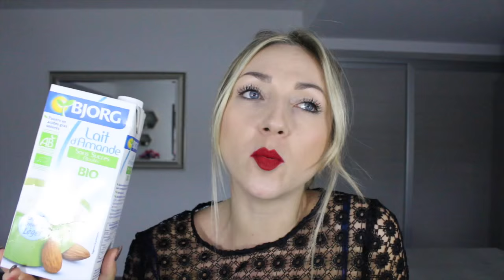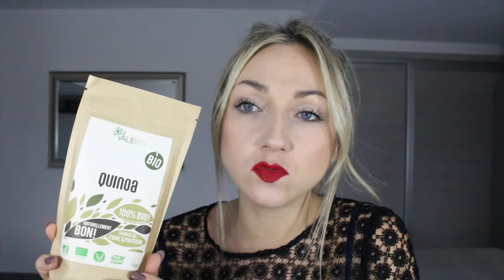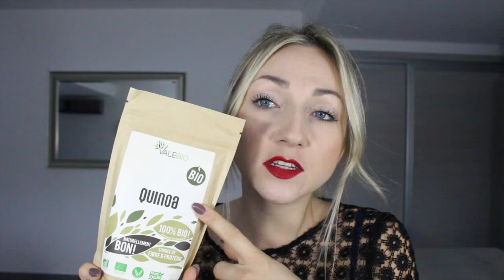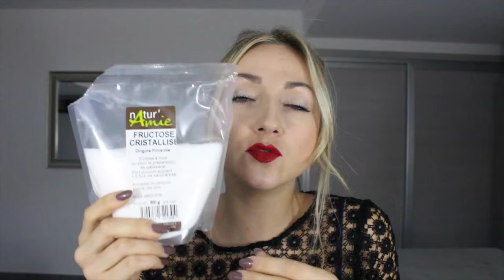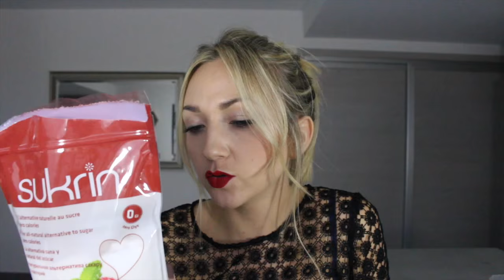[ Conseil N°3 ] - Mes aliments de substitution !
Ce que je porte dans cette video :

- Robe Zara
- Rouge a levre mac Ruby Woo